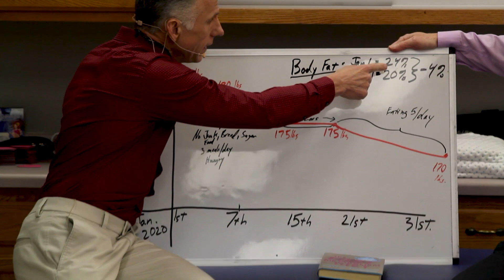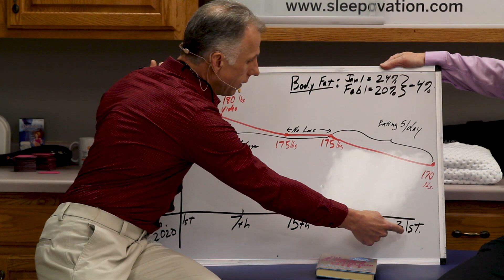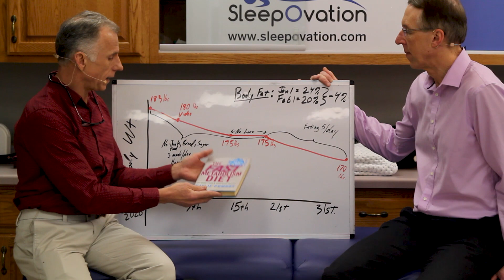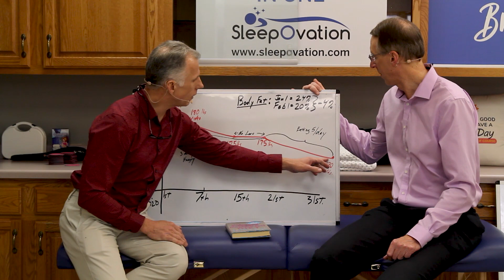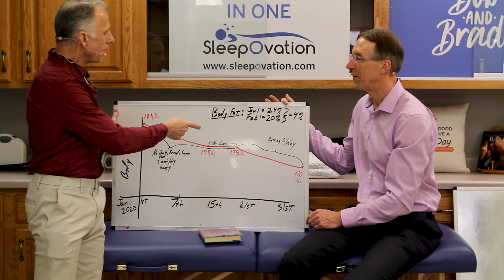I LOST 10lbs in 4 Weeks Without Hunger Pains! So Can You! No Fads, Fasting or Calorie Counting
Brad talks about his weight loss journey and how he did it.

Since it's the month of love, we are giving away a grand prize of a Mattress and 2 pillows, and two runners up will each receive 2 pillows!!

Additionally, there will be 1,000 winners that will receive a dozen heart magnets to spread the love in their community!! Bob & Brad are making an attempt to fix broken hearts finally!

Discount: Bob and Brad discount will be on both the mattress and pillow using code FAMOUSPT

Sleepovation will reimburse winners if they have already purchased, so no need to wait to buy Bob & Brad's favorite mattress and pillow!

Interested in learning about the products mentioned in today's video:
1) Book: FOOD What the Heck Should I Eat? By Mark Hyman MD
2) Book: The Fast Metabolism Diet: Eat More Food and Lose More Weight. By Haylie Pomroy